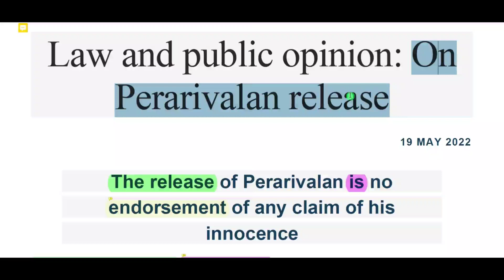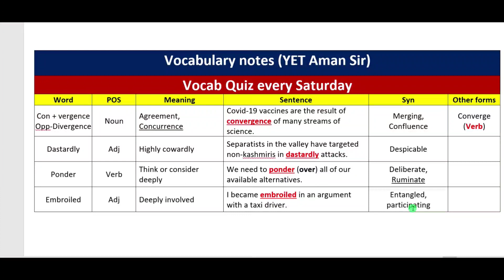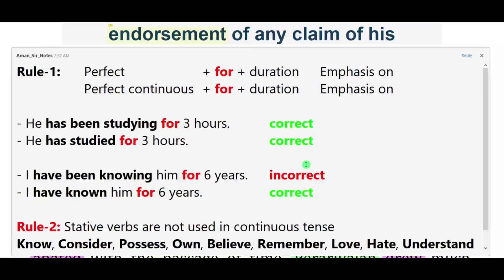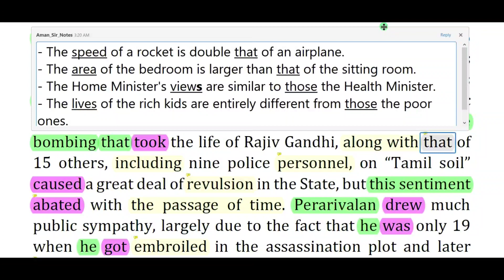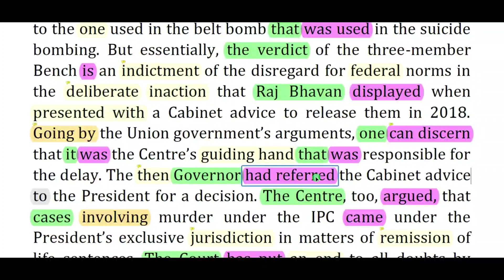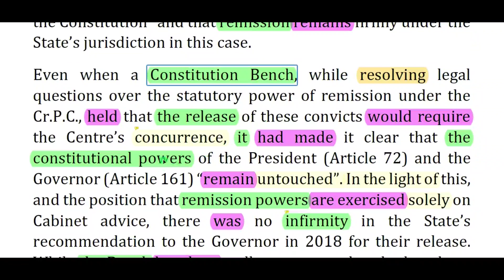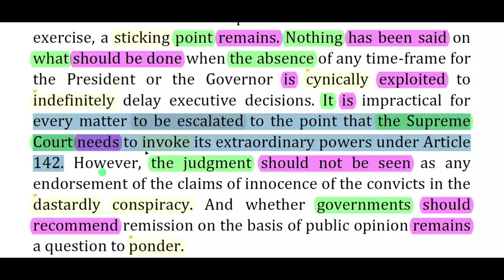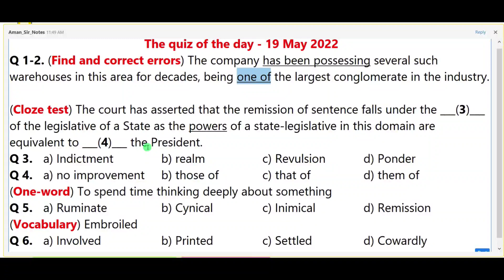English को अपनी ताकत बनाएँ || English Newspaper Reading || The Hindu Editorial || 19 May 2022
📌 Courses available-
1. Writing skills (Basics to advanced)
2. Banking Combo (Prelims and Mains)
3. SSC Combo (Prelims and Mains)

✔️👉 Editorial PDF (download):
Content Covered in this session:
The Hindu